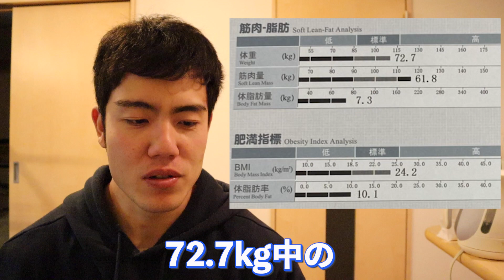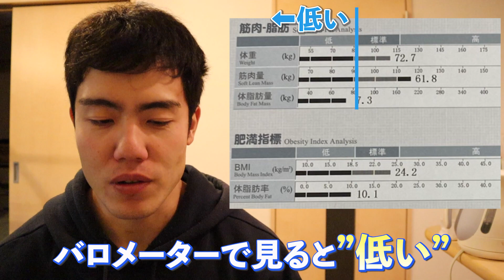【人生初】フィジークの大会にでます！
この動画を見たあなたは明日ムキムキになってるかもしれません

ChanheiのYouTubeチャンネルは
《毎週20時投稿》

火曜日　通常動画
水曜日　short動画
金曜日　通常動画
日曜日　short動画

使用楽曲
Summer Grass In Sunset